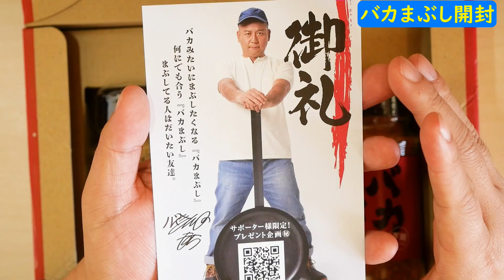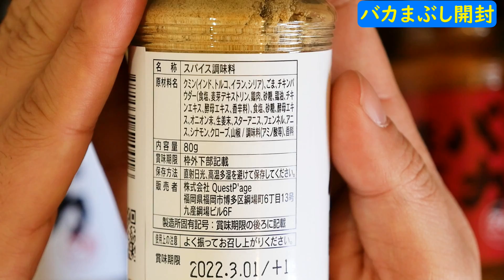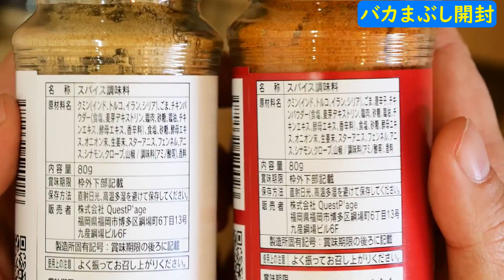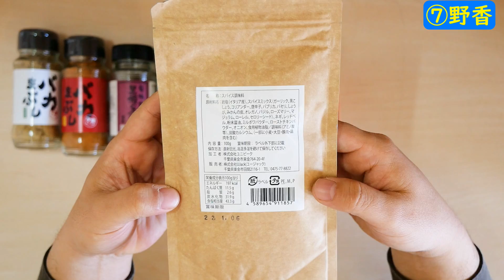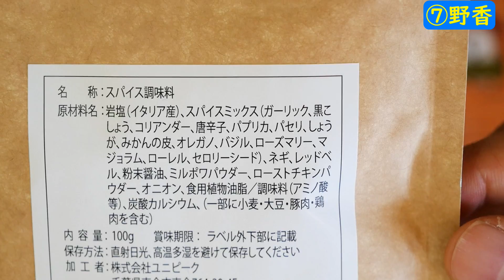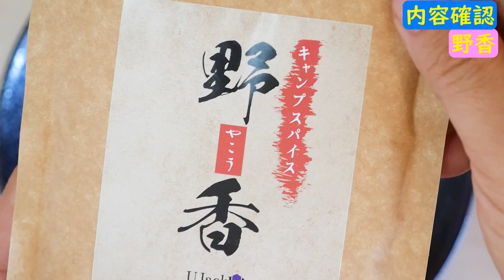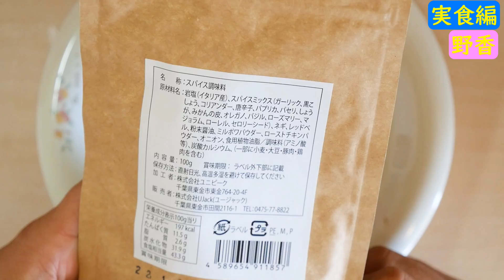【2021最新】スパイス初心者必見！神アウトドアスパイス9種 徹底比較！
キャンプやバーベキューだけでなく普段使いの調味料やたまごかけご飯まで、これ一本で全て決まってしまう魔法の調味料「アウトドアスパイス」
今回は先日クラウドファンディングで支援して届いたばかりの『バカまぶし』や一般販売が開始された『ほりにし辛口』、更に大注目のUjack『野香』など注目の新商品を交えた神スパイス9選を徹底的に食べ比べてみました。

まだキャンプスパイスに挑戦したことのないというスパイス初心者の方、最後までご覧いただきあなた好みのスパイスを見つけましょう！

今回ご紹介したスパイスはコチラ！
☆黒瀬のスパイス
★ほりにし
☆ほりにし辛口
★マキシマム

▼ヤミツキマツモトの他の動画もどうぞ！▼
初心者でも簡単にタープを設営できる魔法の裏技！完全保存版！ZANE ARTSのプロが教えるタープの張り方マル秘テクニック！

【ワークマン2020秋冬新作】絶対売り切れ！？見ないと損する2新商品おすすめ商品3選最速レビュー！昨年品薄になった大人気キャンプウェアがパワーアップして新登場です！

【キャンプ道具】2020ダイソー＆セリア100均アウトドアグッズがリピート確定！超実用的おすすめアイテム4選。

▼おすすめの動画はコチラ！▼
【第4の刺客】新発売のキャンプスパイス野香-やこう-をモニターテストしたら人気No.1はなんと. 【UJack】@UJackchannel

バイきんぐ西村 瑞樹監修！バカまぶしでキャンプ飯 第1話　「バカ焼きそば」@バカまぶしチャンネル

旨いキャンプ用アウトドアスパイスで打線組んでみた〜全13本紹介！これ1本でキャンプ飯が超絶旨くなる万能調味料特集@よすけのOutdoorNews24

《　目次　》
0:00　はじめに
1:22　バカまぶし開封
4:11　黒瀬のスパイス
5:22　醤油が香るブレンドスパイス
6:12　ほりにし
7:17　ほりにし辛口
8:11　マキシマム
9:16　motteco鉄板スパイス
9:53　野香
12:32　スパイス内容確認
16:59　いざ、実食！
23:58　まとめ

▼ヤミツキマツモトこんなこともしています！▼